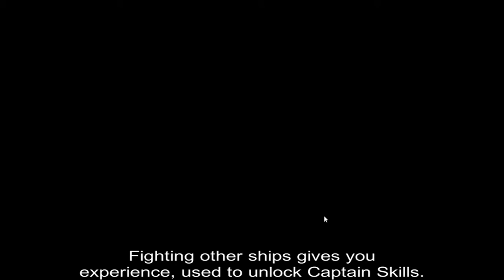The Pirate Caribbean Hunt 17 01 2018 Q OF RESTART OR NOT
Q of morality or fair game play.

 When you have a smugglers icon in OW and you sail there and it's a  tiny ship that can only take a fraction of a  Flutes  cap is restarting a naughty thing to do?

It is there, so maybe why not?

Restarting in a vain attempt that the AI randomly generates hopefully something bigger  next time round so that the returns are bigger.

This ain't hacking or modding just using the restart button to ones greedy advantage lol

The shame  of it, So shameful I am making a video on it...